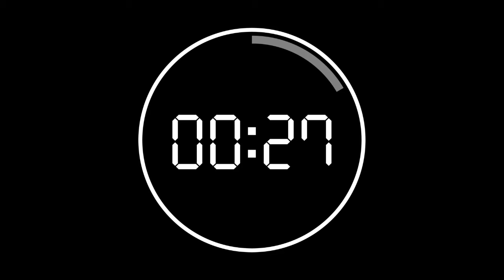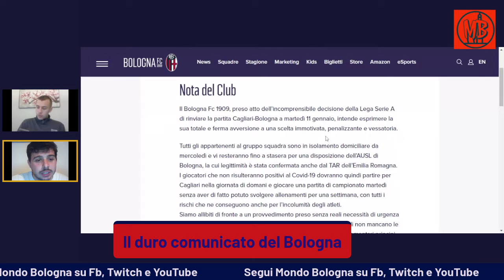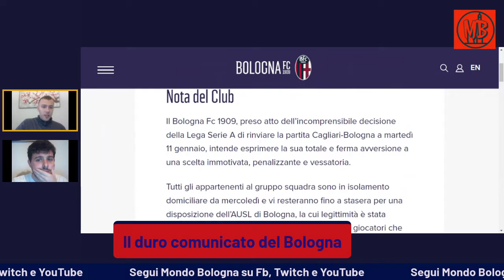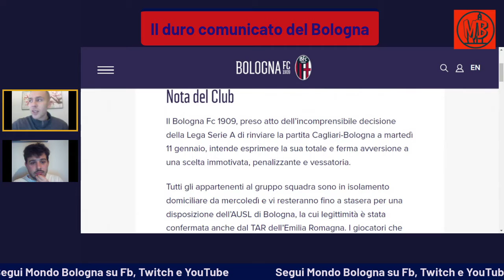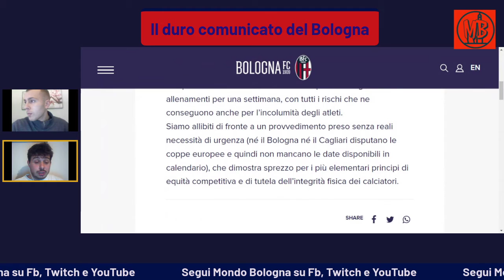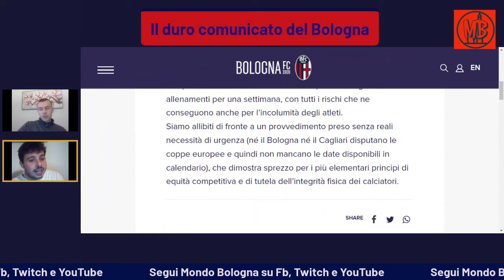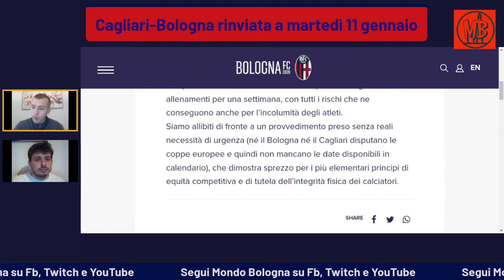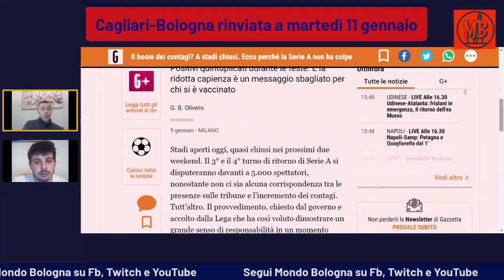MB| Cagliari-Bologna rinviata di 48 ore: il duro comunicato del Bologna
Il duro comunicato del Bologna